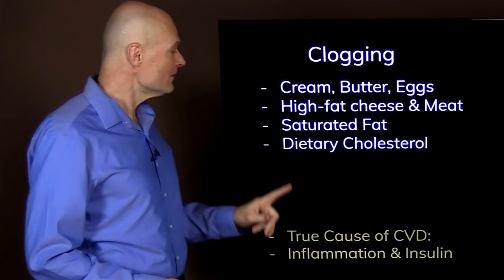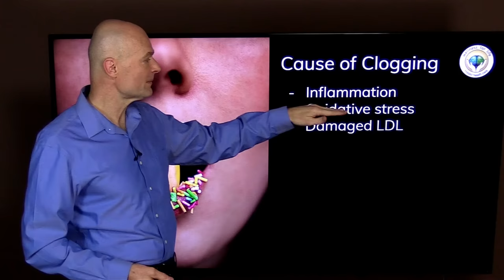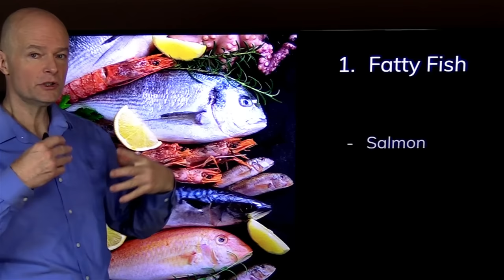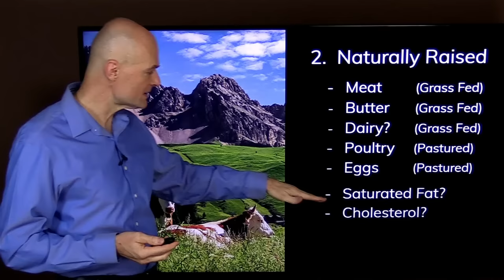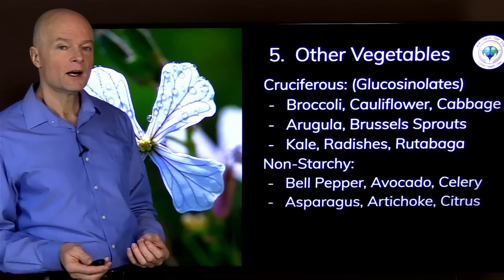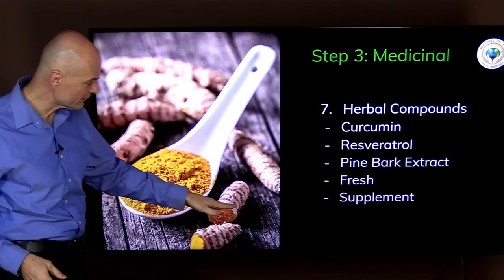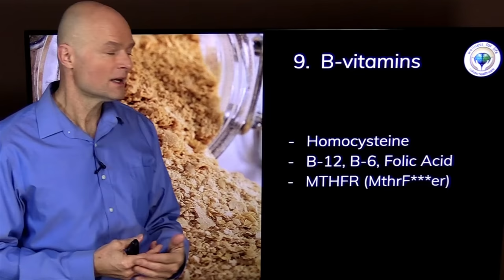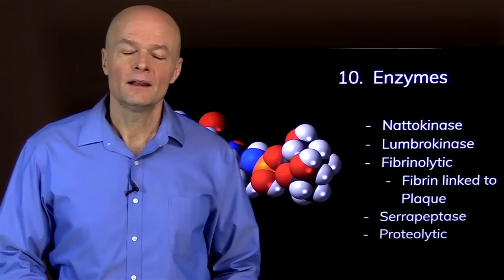Top 10 Foods To Unclog Arteries Naturally & Prevent Heart Attack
. Wonder what foods to eat to Unclog Arteries Naturally & Prevent Heart Attack? Here are the top foods.

Welcome to Top 10 Food You Should Avoid or Eat To Get Healthy Naturally by Dr. Sten Ekberg; a series where I try to tackle the most important health issues of the day in a natural and safe way. Remember to make your comments positive and uplifting even if you disagree with something that was said by me or others.

🔷 The newest video in the Top 10 Foods You Should Never Eat or Must Eat Series

5920 Odell St
CummingGA 30040